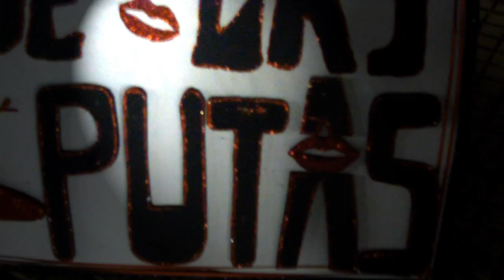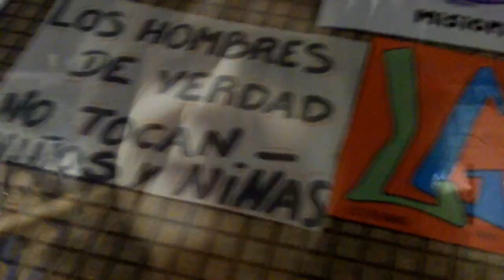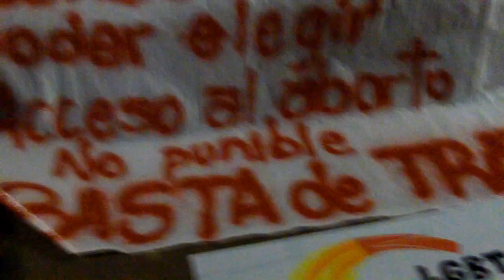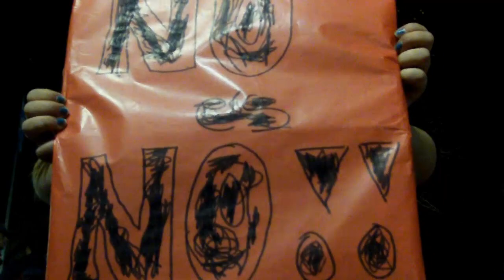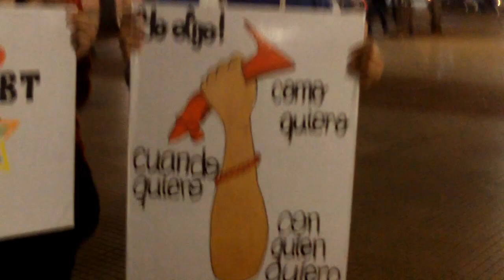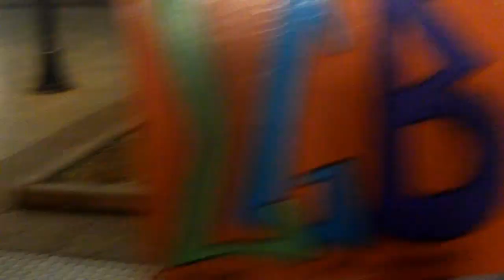marcha de las putas